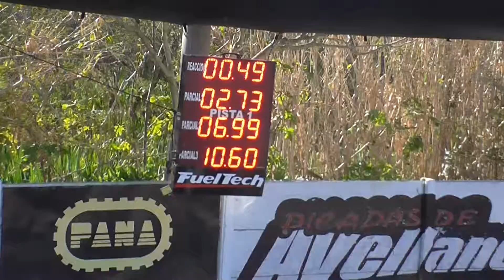26/08/2018 clase 2 El Canal de Todos autodromo de Avellaneda